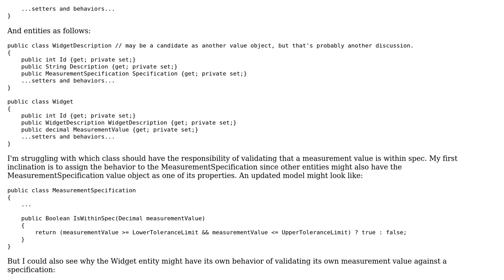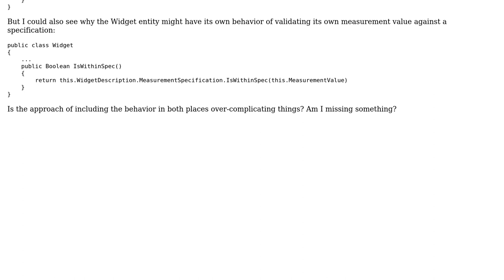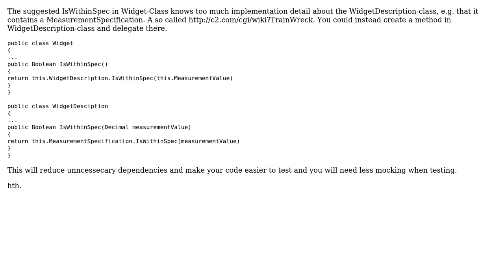Software Engineering: domain driven design value object behavior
With thanks & praise to God, and with thanks to the many people who have made this project possible! You are responsible for your own actions.